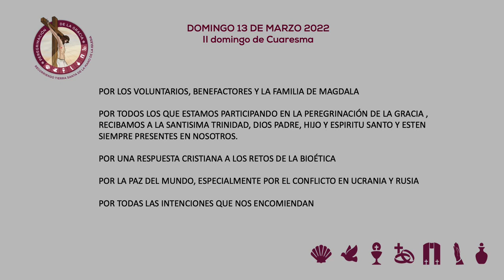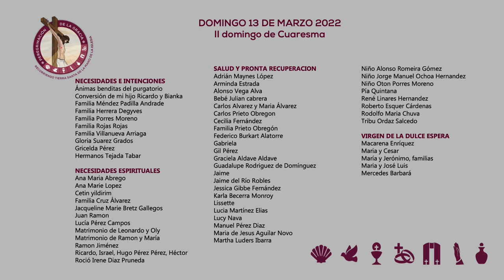Dia 12 Celebración Eucarística Peregrinación de la Gracia desde Magdala Tierra Santa, (13/03/2022)